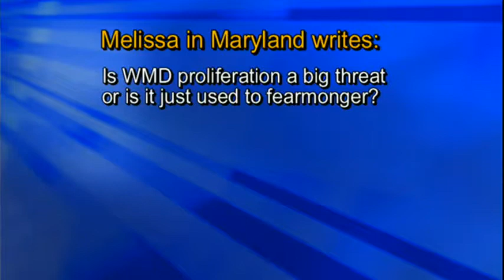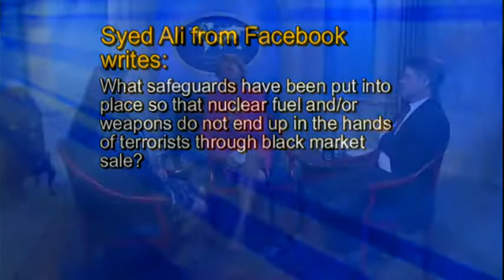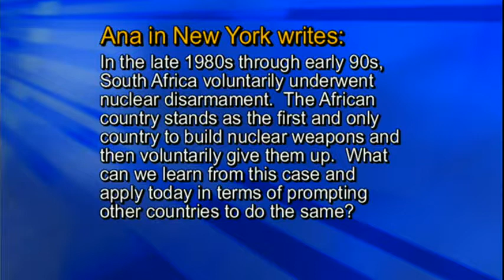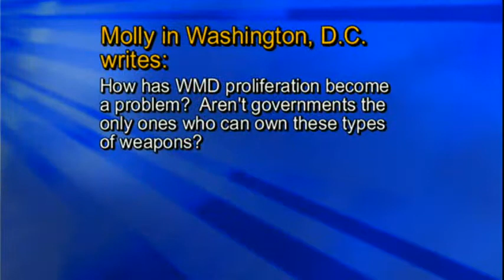Conversations with America: Preventing Weapons of Mass Destruction Proliferation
Deputy Assistant Secretary of the Bureau of Public Affairs Cheryl Benton moderates a discussion with Assistant Secretary for International Security and Nonproliferation Thomas Countryman and Senior Director for Nuclear and Biological Security at the Nuclear Threat Initiative Deepti Choubey at the U.S. Department of State in Washington, D.C. on July 31, 2012. [Go for more video and text transcript.]